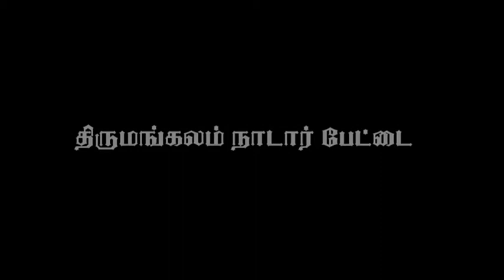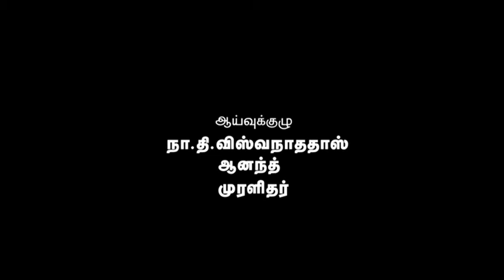The Dindigul Stories EP - 06 | Dindigul Varalatru Payanam | Thirumangalam nadar petai | Lemuria TV